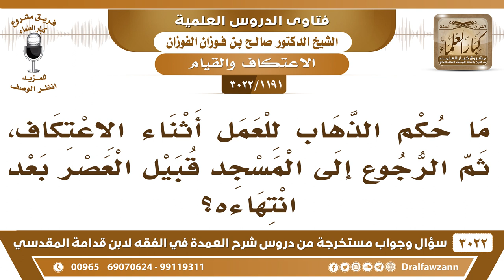[1191 -3022] ما حكم الذهاب للعمل أثناء الاعتكاف، ثم الرجوع إلى المسجد قبيل العصر؟ - صالح الفوزان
-"[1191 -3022] السؤال: ما حكم الذهاب للعمل أثناء الاعتكاف، ثم الرجوع إلى المسجد قبيل العصر بعد انتهاءه؟
الجَوَابُ: إذا كان شرط هذا فلا بأس، أما إذا لم يشترط فهو ينقطع اعتكافه، نعم.
للاشتراك في قناة الشيخ صالح الفوزان

للاستفسار والإقتراحات والدعم
رئيس الفريق
لمشروع كبار العلماء